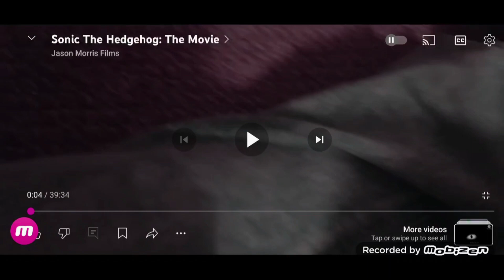Universal Pictures Logo 2024 in Luig Group Effect